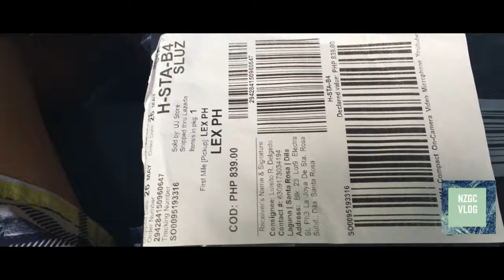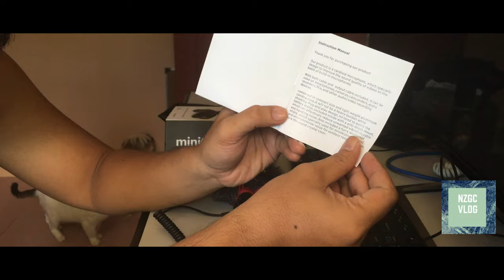NZGC VLOG #16 UN-Boxing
VLOG ABOUT EVERYTHING: Just got my order from lazada, minigun directional video condenser microphone. I may say that the product is good and works, will be using it in the coming videos for NZGC VLOG.